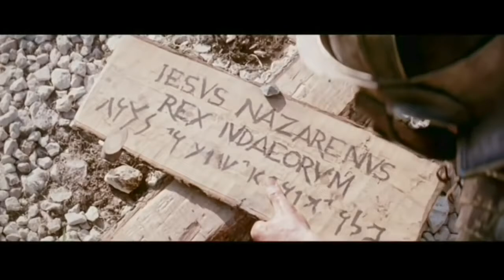Jim Caviezel Testimony Actor Who Played Jesus in The Passion of the Christ Film